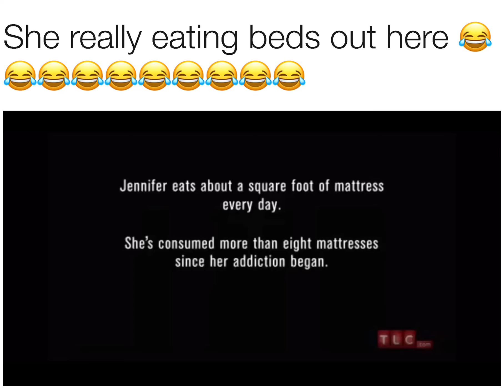Girl Addicted to eating mattresses reaction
Do you think this is a real addiction?😂